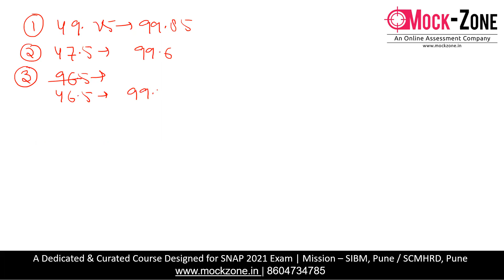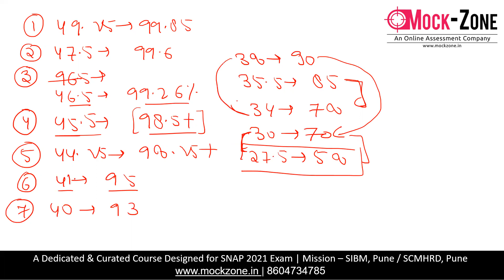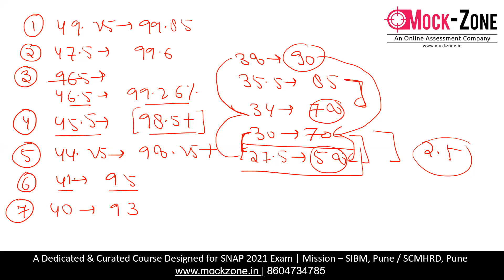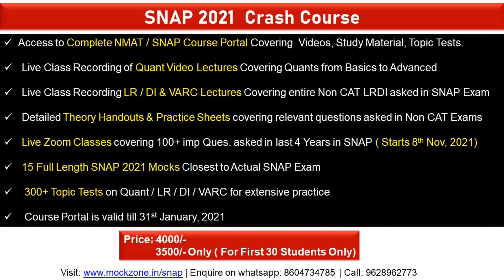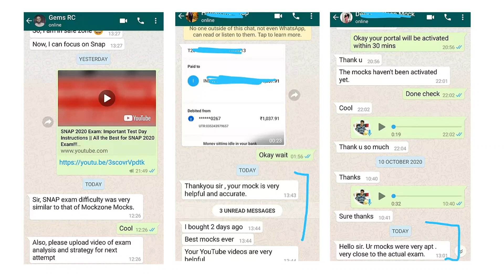SNAP 2021 Exam: SNAP 2020 Actual Score Vs Percentile || Key Pointers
Hi All,
In this video, I have discussed about SNAP 2020 score vs percentile.